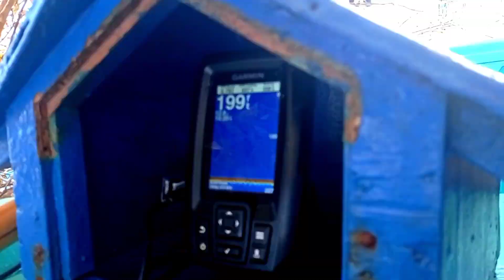Paano Gumawa Ng Tirahan ng mga pusit or Paitlogan ng Pusit Lumot tutorial sa pag arya ng Pundasyon